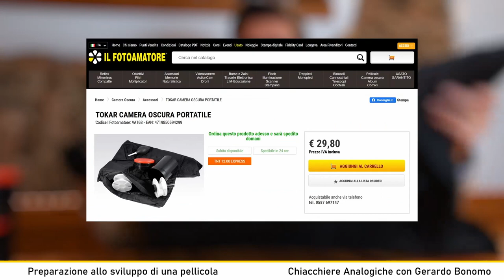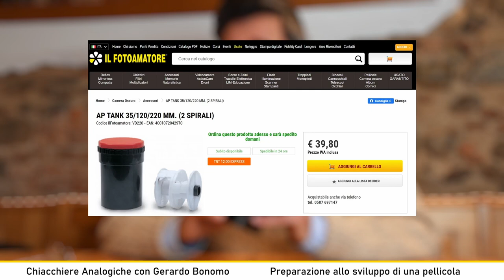4 CHIACCHIERE CON GERARDO BONOMO. LA FOTOGRAFIA IN BIANCO E NERO, PARTE SETTIMA. CARICARE LA TANK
Eccoci alla settima puntata sul meraviglioso mondo della pellicola in bianco e nero.
In questo video vi insegnerò a caricare la pellicola nella spirale prima, nella tank poi, sia usando la changing bag ( in questo caso si può lavorare in luce ambiente ) che al buio della camera oscura
Vi spiegherò come si carica sia la pellicola 35mm che la pellicola 6x6.
Vi spiegherò come si estrae la coda della pellicola dal rullino esposto.
Il caricamento della pellicola è forse il gradino più complesso da superare nel mondo del bianco e nero: ci vuole un minimo di pratica e un poco di abilità, ma utilizzando una pellicola già esposta ci si può facilmente allenare per passare poi, finalmente, al primo sviluppo della vostra pellicola bianco e nero.
Buona visione a tutti e… alla prossima puntata.
Gerardo Bonomo

I miei video e i miei articoli sono accessibili a tutti e gratuitamente.

( vi ricordo i miei corsi sulla fotografia bianco e nero, dalla ripresa alla stampa, sia in piccolo che medio che grande formato, sia one to one che via Skype. Ogni coro è progettato secondo le esigenze e le conoscenze dell’allievo, da chi nn ha mai scattato a pellicola, a chi ha già conoscenze che vorrebbe affinare e migliorare.